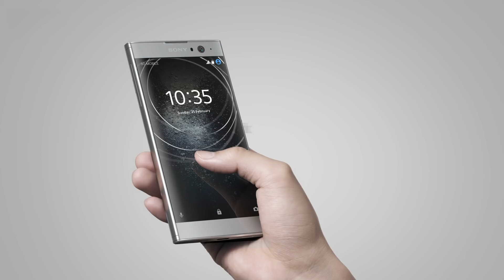Megérkezett az Xperia XA2 a Telekom kínálatába!